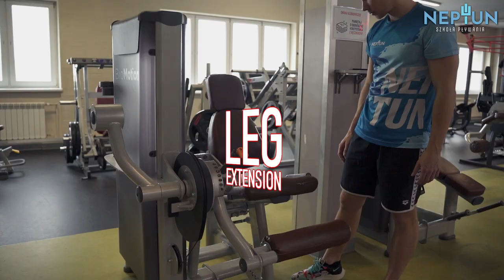3 najlepsze ćwiczenia na siłowni na mocne nogi pod wodą - Lekcja 17 sezon 3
Chcesz wzmocnić pracę nóg w pływaniu? Koniecznie oglądaj ten odcinek! Przedstawimy najlepsze 3 ćwiczenia!